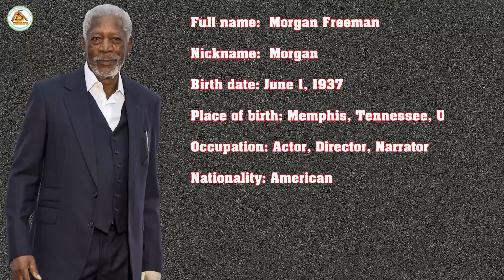Morgan Freeman's Lifestyle ★ 2021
Morgan Freeman
American actor, director and narrator Morgan Freeman was born on June 1, 1937 in Memphis, Tennessee. Freeman has appeared in a range of film genres portraying character roles and is particularly known for his distinctive deep voice. With a wise, genial presence that made him the perfect fit to play presidents and even gods, Morgan Freeman was a true fan favorite.  Often being called the greatest living actor in film, he humbly waves off and says he is just "lucky".

source image , video:
Morgan Freeman (images)